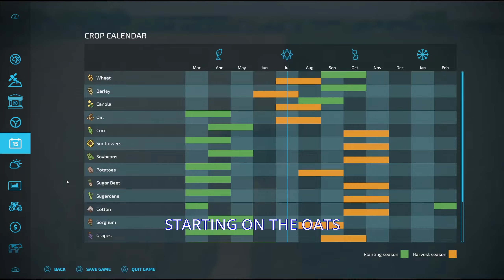FS22 GNADENTHAL E04 - BEEF CATTLE AND FIRST HARVEST! - LARGE MACHINERY SERIES - LET'S PLAY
SERIES BASED ON USING LARGE MACHINES AND IMPLEMENTS ON THE CANADIAN MAP GNADENTHAL BY IRON THUNDER

STARTING EQUIPMENT / LAND - CUSTOM
ECONOMY - NORMAL
1 DAY MONTHS
SEASONS AND PRECISION FARMING ENABLED
LEASING - ALLOWED
HELPERS - ALLOWED

- Night Is Young by Roa